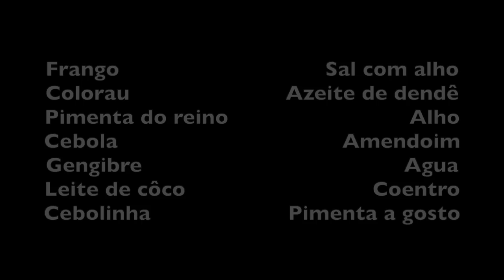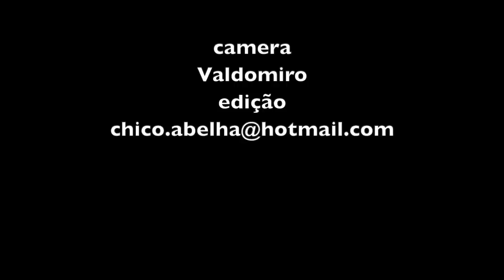XINXIM DE GALINHA DA ALEXANDRINA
INGREDIENTES

Frango                                 Sal com alho
Colorau                         Azeite de dendê
Pimenta do reino                             Alho
Cebola                                    Amendoim
Gengibre                                          Agua
Leite de côco                              Coentro
Cebolinha                      Pimenta a gosto

Tempere os pedaços de frango com sal com alho, pimenta do reino e colorau. Esquente bem o azeite de dendê e refogue o frango.
Num liquidificador coloque cebola, alho, amendoim com um pouco de água suficiente para bater.
Quando o frango estiver bem frito no dendê despeje o conteúdo do liquidificador e deixe cozinhar.
No final coloque o gengibre, o leite de coco, a pimenta, o coentro e a cebolinha.

Bom Apetite!